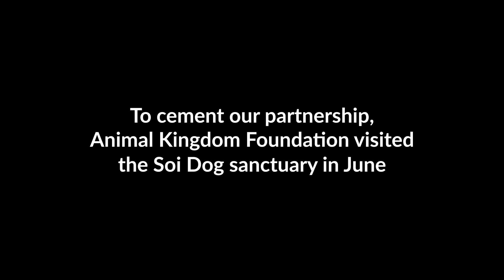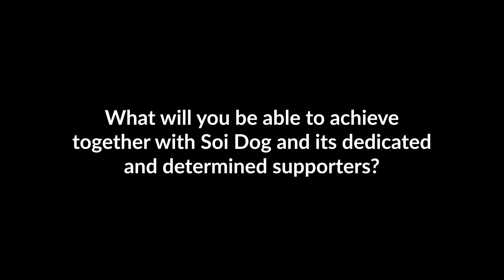In the fight against the dog meat trade, we are stronger together 💪 Exciting news from Philippines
We are excited to announce our partnership with Animal Kingdom Foundation (AKF), a renowned animal welfare organisation in the Philippines 🇵🇭 who are committed to stamping out the trade across the country – but need our collective help to do so.

Please watch this video to see how our partnership will save lives on the front line.

Despite being outlawed for more than two decades, the brutal dog and cat meat trade continues underground in the Philippines, claiming thousands of innocent lives every year.

With your support, AKF’s boots on the ground and our expertise in shutting down a similar underground trade here in Thailand, together we have a real chance at ending the slaughter in the Philippines once and for all.

If you would like to support our efforts to end the trade in the Philippines and across Asia, please
By watching, liking and sharing the videos you are supporting the rescue and rehabilitation of the dogs and cats in Asia that are in need of help.

Soi Dog cares for thousands of animals every year and as an animal loving supporter you will be giving these animals a second chance at life with your donations. There are many ways you can help end the suffering of dogs and cats of Asia: